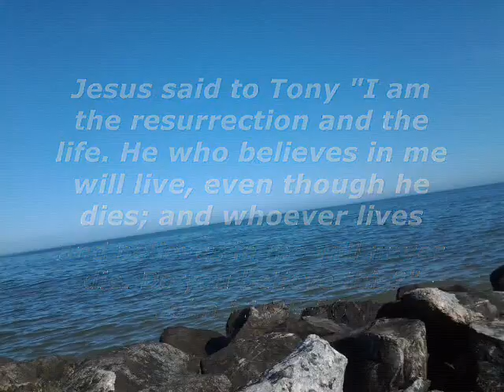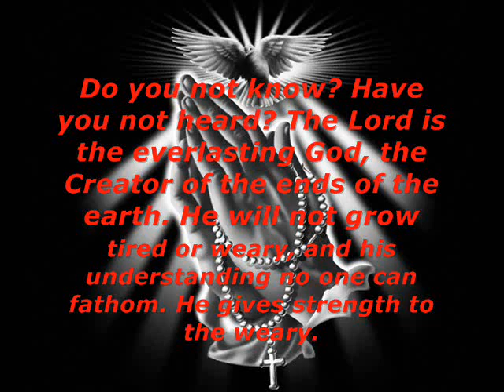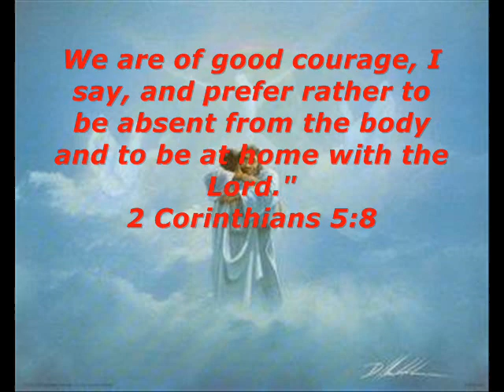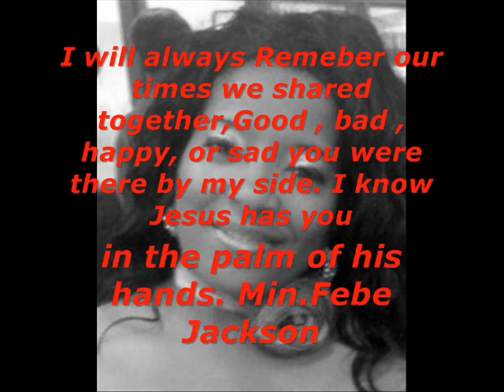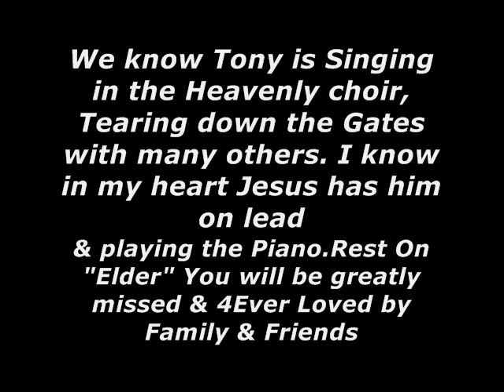Tribute To Anthony Cox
A video i put together for our loss of a great singer.. Music by New direction of Tallahassee Fla